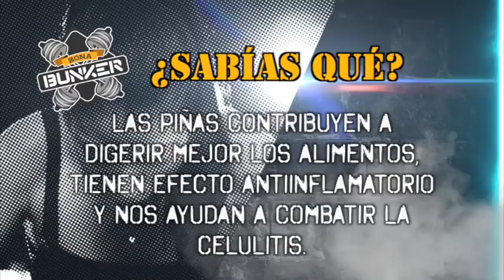Zona Bunker 29-Noviembre-17 parte 2